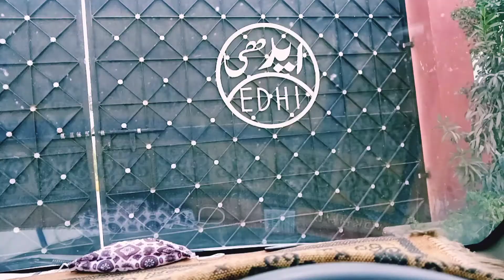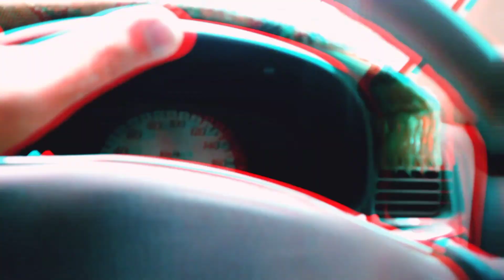A Day with Orphanage Childern Vlog || Edhi home & JDC || Lakhi vlog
Bhohat hi shandar experience tha ap log b try kre bhohat Acha feel hota han
good luck

edhi room ki managment muje smaj nhi ae
per waha jo ladies thi bhohat ache se khayal rakh rhi thi

Bhohat acha laga jese unka apna hi bacha ho
jo bacha nhi kha rha tha unko hath se khila rhi thi
plate refil kr ke de rhi thi Bhohat acha laga ye dhek kr
jub b jae ap log tu laides ke liye b kuch gift wagera zarur le jaye

this is the 1st time me discription likh rha
vlog wagera banata ho bhohat si baate hoti han jo recode nhi ho sakhti tu ab discription me likh diya kro ga
apko pasand ho read krna kr sakhte ap

Thankyou for reading this